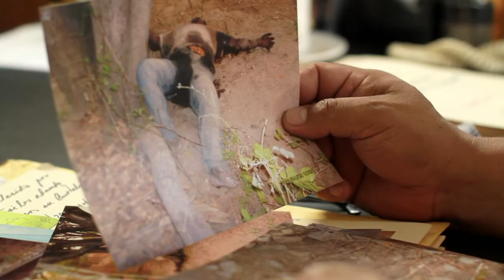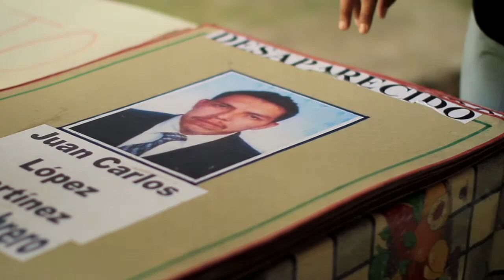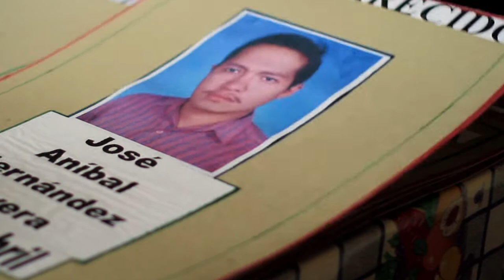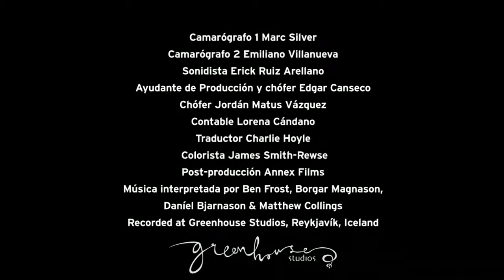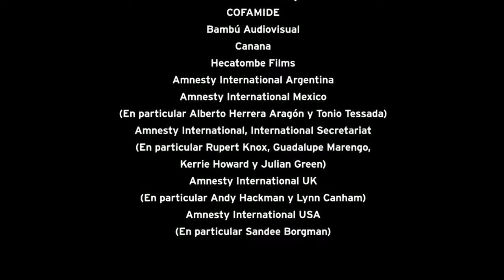Los Invisibles Parte 3 "Los que quedan"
"Every year, tens of thousands of women, men and children travel through Mexico without legal permission. As "invisible" migrants they head for the US border in the hope of finding a new life far from the pove rty they've left behind. Their journey is one of the most dangerous in the world."

"Todos los años decenas de miles de mujeres, hombres, niñas y niños viajan a través de México sin permiso legal. Como migrantes "invisibles" se dirigen a la frontera con Estados Unidos con la esperanza de un nueva vida lejos de la pobreza que han dejado atrás. Su viaje es uno de los más peligrosos del mundo".